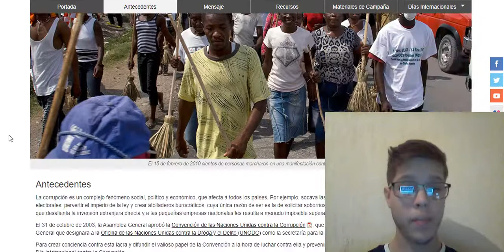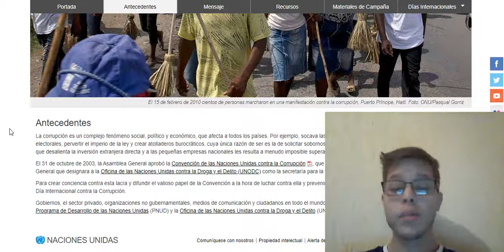Día Internacional contra la Corrupción 9 de diciembre